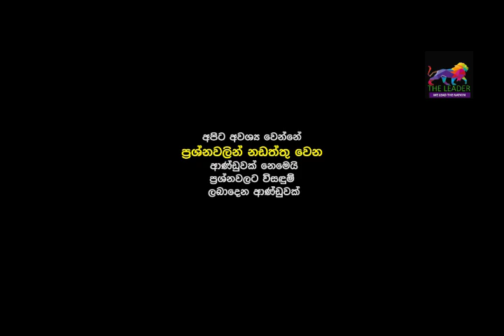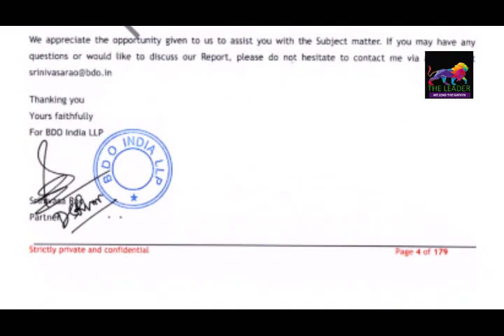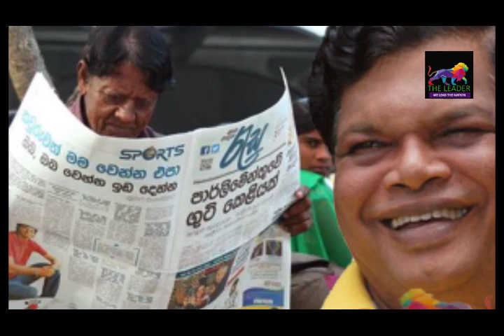ප්‍රශ්නවලින් නඩත්තු වෙන ආණ්ඩුව?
Government that feeds of problems @TheLeaderTV

We Lead the Nation